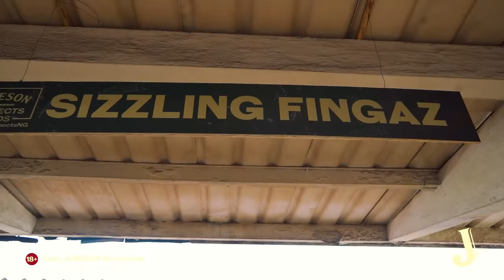Jameson Connects 2021 | Lagos Terminus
It was vibes on vibes as we celebrated independence day at our transformed Bond and Connect areas at the Lagos Terminus

It was an experience to remember